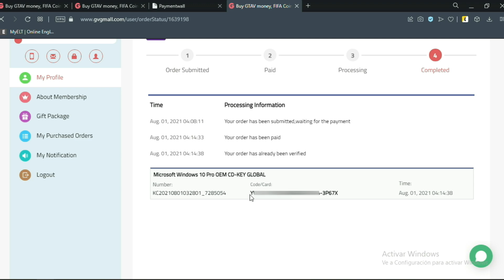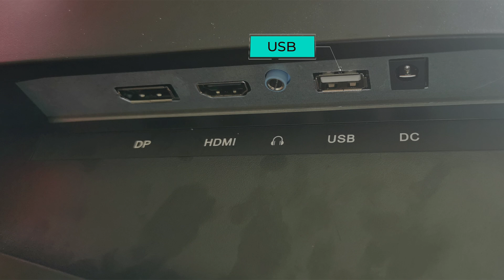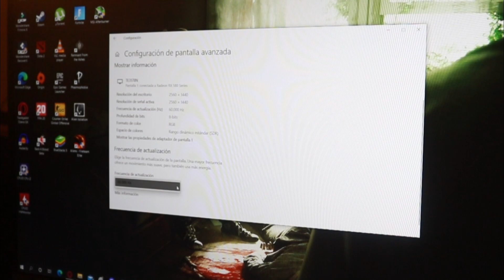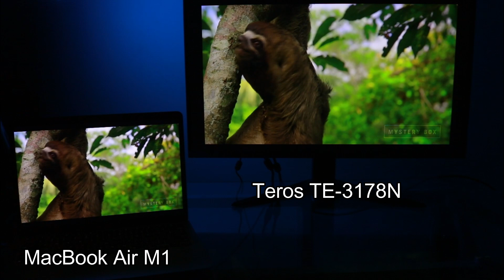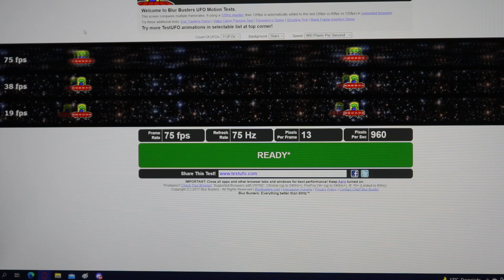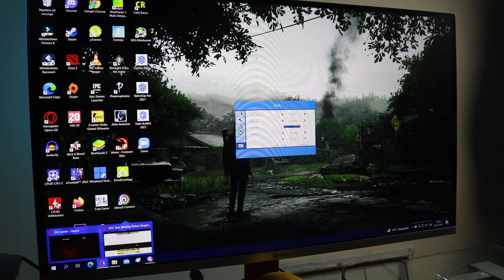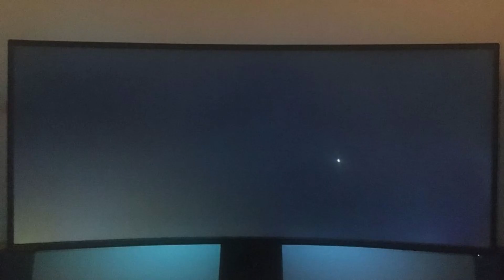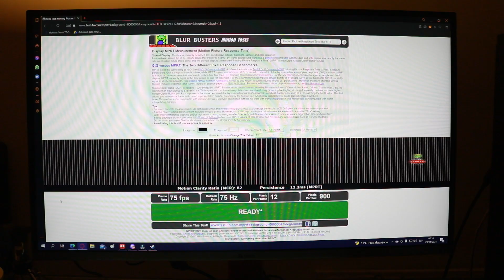Monitor TEROS -El monitor "GAMER" 2̶K̶ MAS BARATO DEL MUNDO 🤔 | 27" QHD 75Hz IPS | TE-3178N | Review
Este es el análisis del monitor Teros TE-3178N , un monitor IPS QHD de 27" con 75Hz y 2ms, que tiene un costo de un alrededor de 200$, mucho para ser verdad no? Pues aqui veremos si realmente vale la pena, aunque ya te digo que por precio ya tiene algo bieno 👀

00:00 Intro
01:12 Diseño y Material de construcción
02:35 Puertos de conectividad
03:11 Panel del Monitor
03:57 Comparativa de gama de colores
04:26 Macbook Air M1 vs Teros
04:50 Suscribirte y compartir el video ayuda a que siga creciendo :)
05:00 75 Hz, Ghosting
05:20 Menú del Monitor
07:15 Bleadding y IPS Glow
07:53 Conclusiones
08:51 2 MS?
09:35 Veredicto Final
10:53 Despedida

Respondo mensajes con la misma frecuencia en cualquiera de ellos 🤓